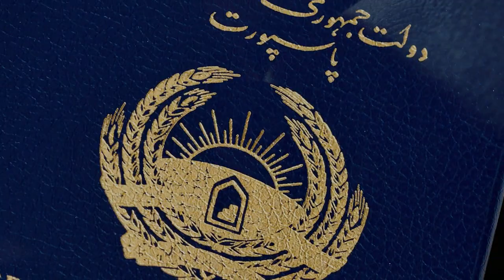Termination Orders by Leo J Maloney Book Trailer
Once a trained killer for the CIA, Dan Morgan has built a new life for himself. But when he receives a desperate plea from his former Black Ops partner, reportedly killed in a foreign battle zone, he flies to help. Now Morgan is running for his life, holding crucial evidence. With his contacts dead and family in danger, Morgan must take on a full scale conspiracy in the highest echelons of a vast global network that plays by its rules, when it suits them. Termination Orders by Leo J Maloney